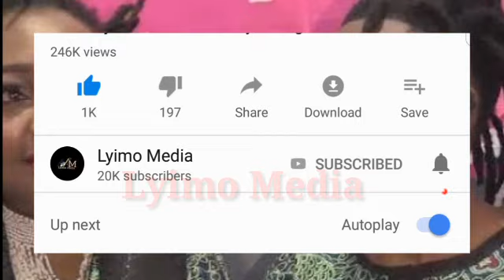KITUKO CHA SISTER FEY, AMBEBA KIBENTEN WAKE MGONGONI NA KUZUNGUKA NAE DAR NZIMA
KITUKO CHA SISTER FEY, AMBEBA KIBENTEN WAME MGONGON NA KUZUNGUKA NAE DAR NZIMA